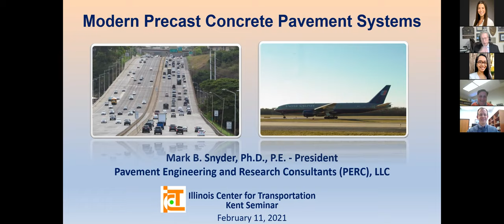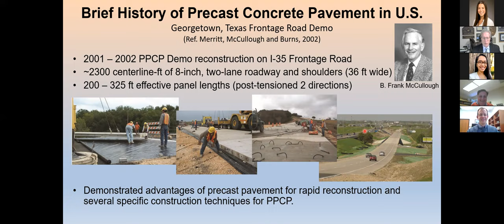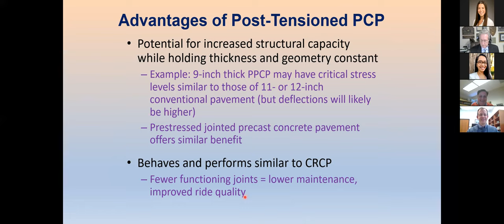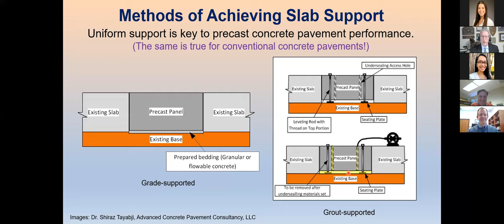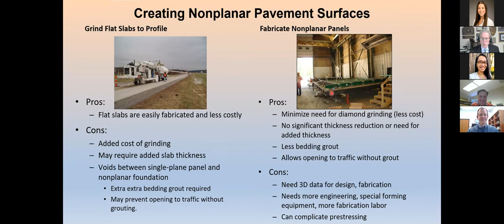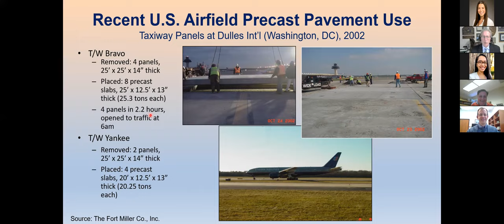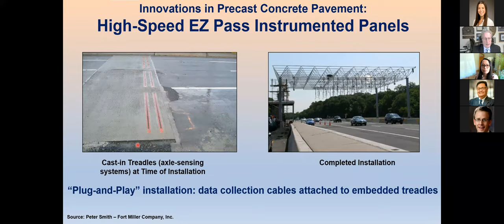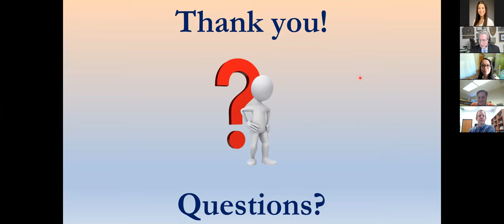Kent Seminar Series Spring - Snyder